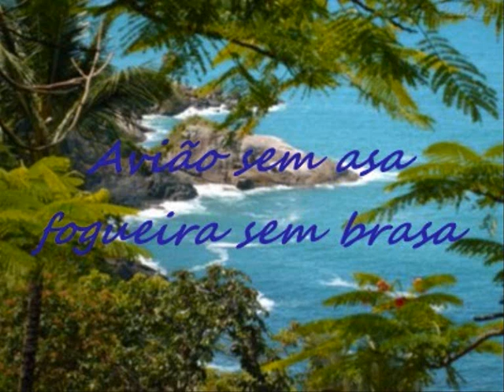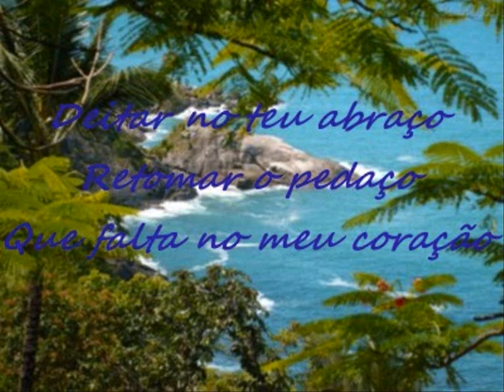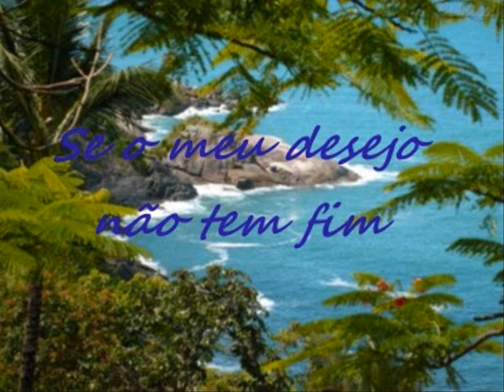Fico assim sem você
Adriana Calcanhotto
Composição: Abdullah / Cacá Moraes

Avião sem asa, fogueira sem brasa
Sou eu assim sem você
Futebol sem bola,
Piu-Piu sem Frajola

Por que é que tem que ser assim
Se o meu desejo não tem fim
Eu te quero a todo instante
Nem mil alto-falantes
vão poder falar por mim

Amor sem beijinho
Buchecha sem Claudinho
Circo sem palhaço,
Namoro sem amasso

Tô louco pra te ver chegar
Tô louco pra te ter nas mãos
Deitar no teu abraço
Retomar o pedaço
Que falta no meu coração

Eu não existo longe de você
E a solidão é o meu pior castigo
Eu conto as horas
Pra poder te ver
Mas o relógio tá de mal comigo

Por quê? Por quê?

Neném sem chupeta
Romeu sem Julieta
Carro sem estrada
Queijo sem goiabada

E a solidão é o meu pior castigo (2X)
Eu conto as horas pra poder te ver

Por quê?